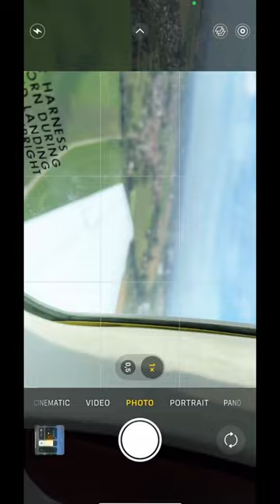When the game is too real